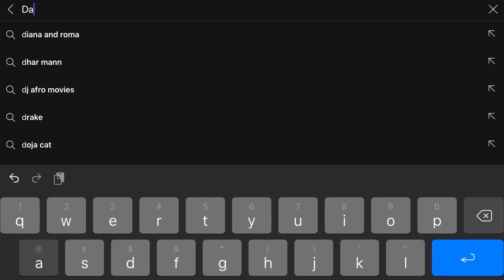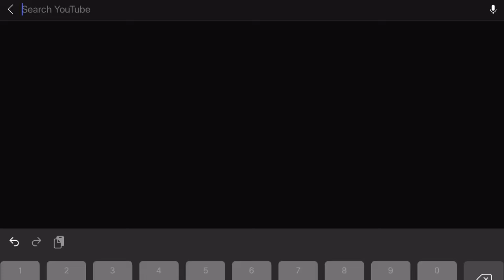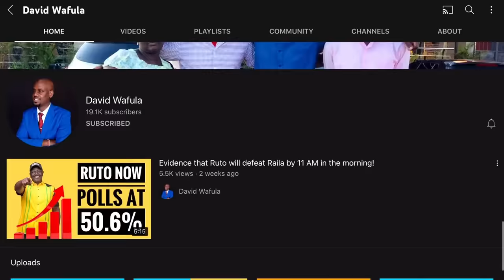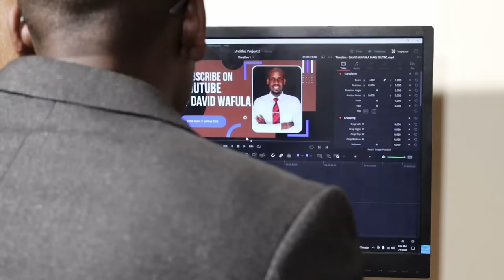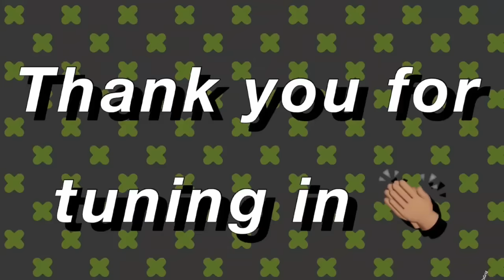RUTO EXPOSES HIS 2027 COMPETITOR IN FRONT OF HOMA-BAY CROWD! YOU WILL BE SHOCKED!!